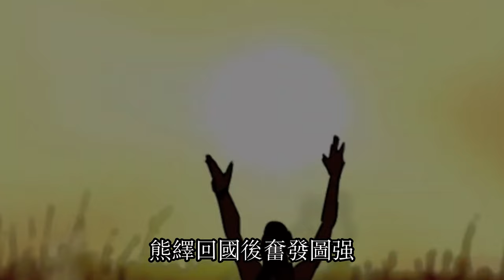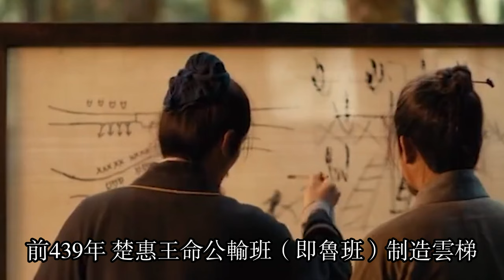中國歷朝歷代簡史之——楚國（春秋戰國時期諸侯國）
楚國（約前1042～前223年），又稱荊、荊楚，是先秦時期位於長江流域的諸侯國，國君為羋姓（金文中為嬭姓 、熊氏（金文中為酓氏。周成王時期（一說即前1042年～1021年），封楚人首領熊繹為子爵，建立楚國。